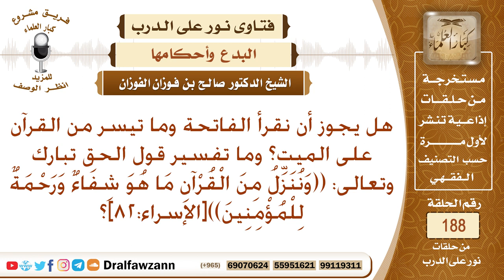حكم قراءة القرآن على الميت- الشيخ صالح الفوزان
نص السؤال: هل يجوز أن نقرأ الفاتحة وما تيسر من القرآن على الميت؟ وما تفسير قول الحق تبارك وتعالى: ((وَنُنَزِّلُ مِنَ الْقُرْآنِ مَا هُوَ شِفَاءٌ وَرَحْمَةٌ لِلْمُؤْمِنِينَ))[الإسراء:82]؟
السيرة الذاتية :
للاشتراك في قناة الشيخ صالح الفوزان

رئيس الفريق
لمشروع كبار العلماء